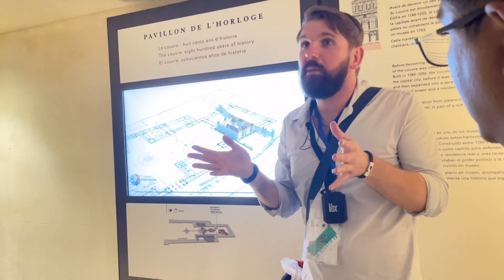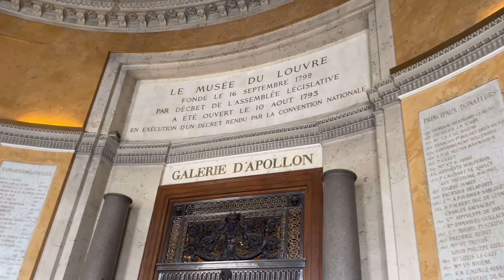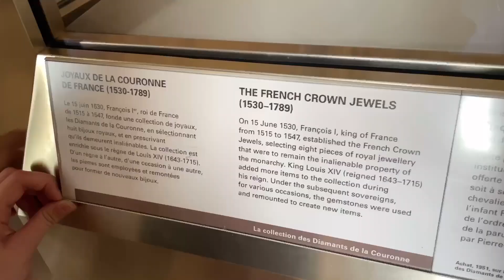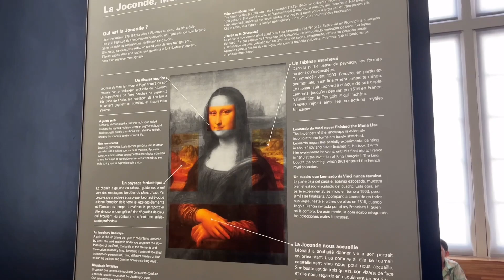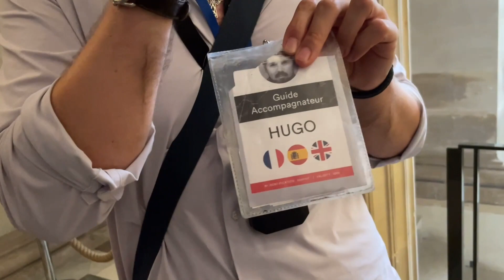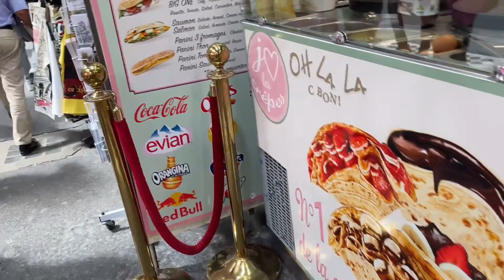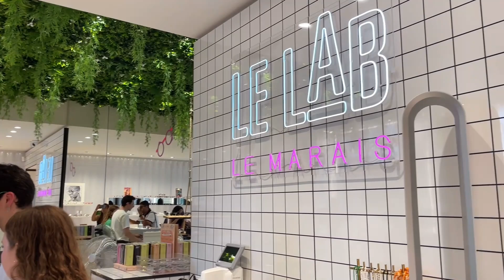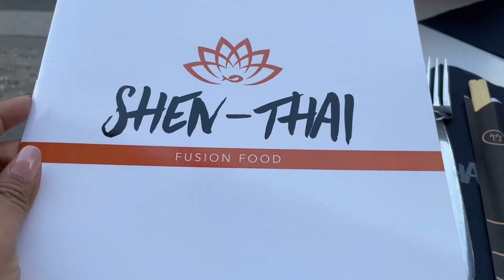EP 06 Holiday Trip | Louvre Museum & la marais of paris | shopping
This is our fourth day in Paris and today we are going to worlds biggest museum, Louvre. After the Louvre museum tour we went to la marais for some shopping and delicious falafel.

Thanks for showing your kind interest in this channel. I am Ranjana, a pure Assamese girl and now turned into a complete Bengali housewife. I have started taking interest in content creation after watching some of the popular travel & lifestyle vlogs on YouTube and became enthusiastic about this hobby.

For me, it’s just a beginning and I will try to share the best possible portrait of my life in each video.